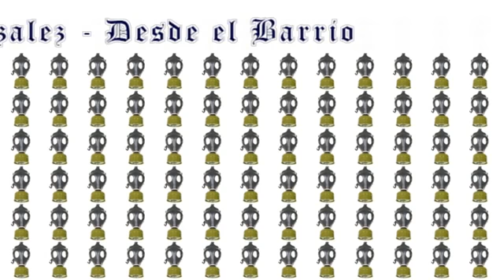Desde el barrio-Mr Gonzales